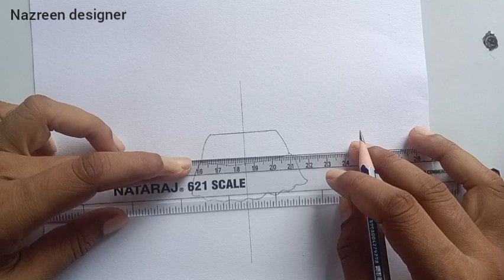A sitting girl taking selfie drawing|| how to draw backside drawing|| pencil sketch girl drawing.